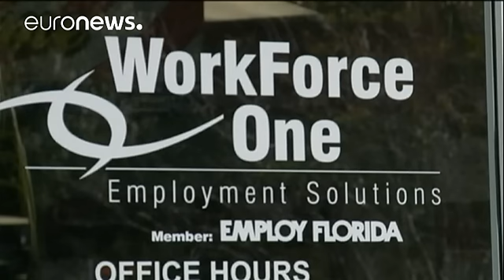Estados Unidos: Dados de criação de emprego dececionam - economy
Nos Estados Unidos, a taxa de desemprego atingiu, em maio, o nível mais baixo dos últimos nove anos. No entanto, o ritmo de criação de postos de trabalho foi muito fraco, dececionando analistas e os mercados financeiros.

A taxa de desemprego baixou três décimas para 4,7%.

Mas foram criados apenas 38 mil novos empregos. É o valor mais baixo desde finais de 2010 e os analistas apontavam para 150 mil novos postos de trabalho.